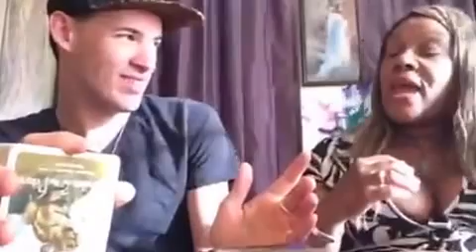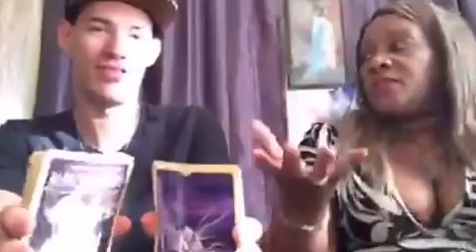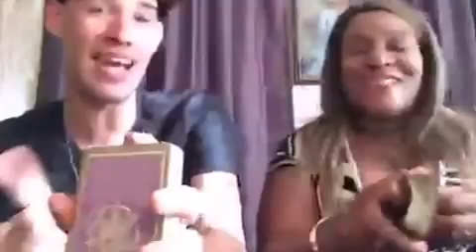Celebrity Psychic Reading | Aalyiah Pt2 | The Third Eye View